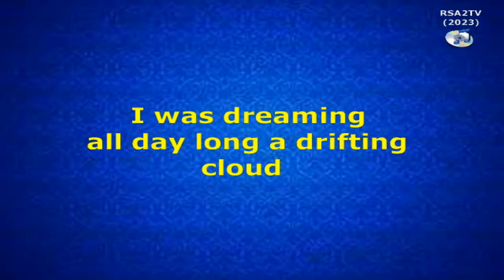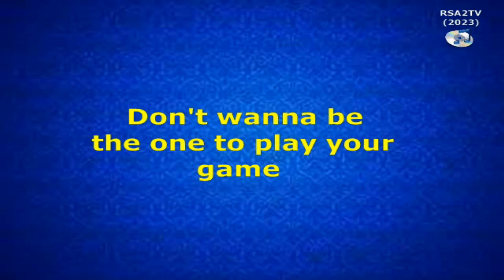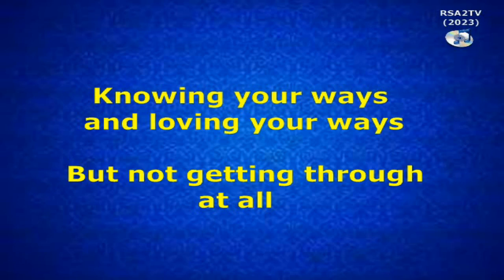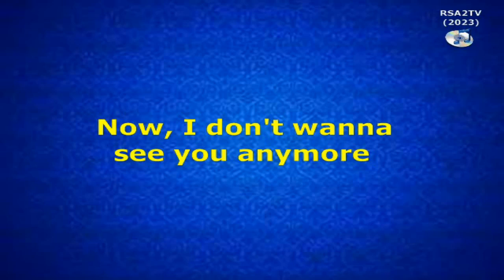Stitches and Burns - Fra Lippo Lippi (Lyrics Video)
STITCHES and BURNS
(Fra Lippo Lippi)
Lead Vocals: Per Oystein Sorensen.
Songwriters and Producers: Per Oystein Sorensen, and Rune Kristoffersen.
Album: Dreams
Released: January 01, 1992
The Orchard Music (On behalf of Rune Grammofon).